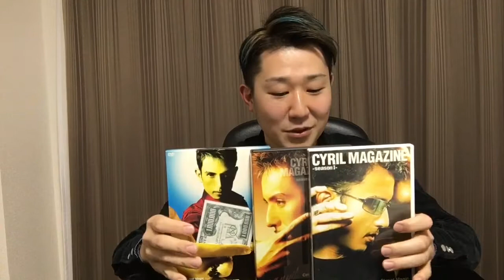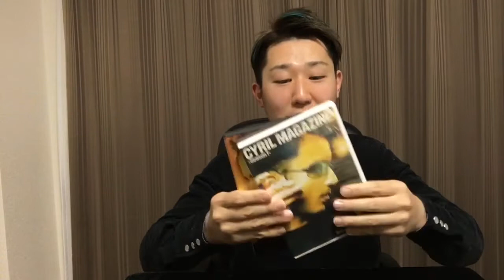【好きなマジシャンについて語る】看板からハンバーガー、セロさんについて！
期間が空いてしまいましたが、撮り溜めた映像分です。
後から見返してみたら、結構いいこと喋ってました…。笑
後半は駆け出しのマジシャンの中にご覧いただけたらキャラとかで困ってる時のヒントになるのではないでしょうか？σ(^_^)

引き続き頑張っていきます！